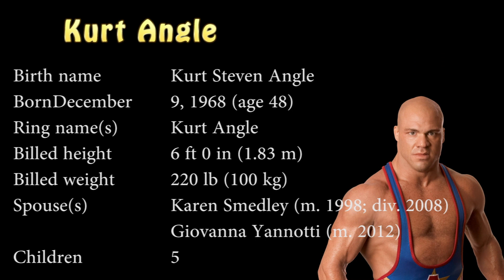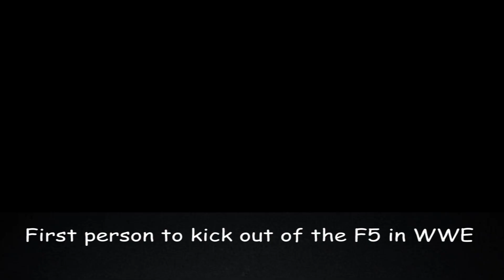WWE Kurt Angle Real Life - Age, Net Worth, Hot Wife, Houses, Career Debut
Know about WWE Kurt Angle real life, you suck, net worth, age, lifestyle, wife, girlfriend, house, cars, debut, return and wwe Kurt Angle career. Watch WWE raw manager Kurt Angle lifestyle / biography starting as a normal, won olympic medal, famous wwe wrestler, entered hollywood to owe raw manager.
Kurt Angle Wiki :
        Kurt Angle is an American professional wrestler, actor and retired amateur wrestlercurrently signed to WWE and performing as the on-screen general manager for the Raw brand.

🔰 Kurt Angle Biography ➤

➢ Kurt Angle Personal Details :
1. Kurt Angle Real Name : Kurt Steven Angle
       2. Kurt Angle D.O.B : December 9, 1968
       3. Kurt Angle Birth Place : Pennsylvania, United States
       4. Kurt Angle Height : 6 ft 0 in (1.83 m)
       5. Kurt Angle Weight : 220 lb (100 kg)
       6. Kurt Angle Debut : 1998
       7. Kurt Angle Age : 48 years

➢ Kurt Angle Career
 Kurt Angle wrestling career :
  he received an offer from the World Wrestling Federation (WWF) which he initially rejected. He debuted into the WWF in March 1998.

        Kurt Angle Acting career :
  Besides his wrestling career, he also appeared in several films such as Dylan Dog: Dead of Night, River of Darkness, Warrior, Death from Above, Pain & Gain, Pro Wrestlers vs. Zombies, Sharknado 2: The Second One, and The Last Witch Hunter.

➢ Kurt Angle Family
 Father : Dave Angle
 Mother : Jackie Angle
 Children : 4 (Kyra, Kody, Giuliana Marie, Sophia Laine)

➢ Kurt Angle Wife / Girlfriend :
             Wife : Karen Smedley (m. 1998;div. 2008)

➢ Kurt Angle Net Worth :
        American actor and professional wrestler Kurt Angle has an estimated net worth of $25 million. In the history of the professional wrestling, Kurt Angle is the only wrestler to have won an Olympic gold medal.

➢ Kurt Angle Cars Collection

➢ Kurt Angle House

Some Useful Tags :
Kurt Angle latest news
Kurt Angle Return in wwe

We do not own all the materials as well as footages used in this video.

wwe kurt angle, kurt angle you suck, kurt angle age, kurt angle daughter, kurt angle children, kurt angle wife , kurt angle kids, kurt angle net worth